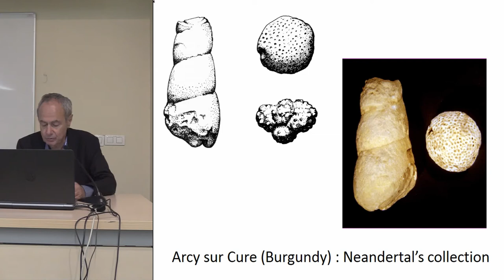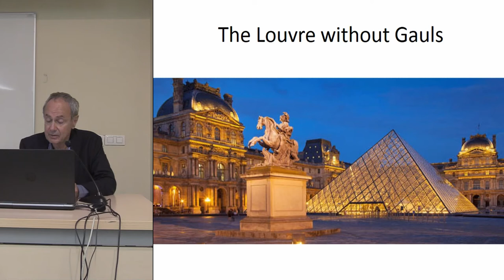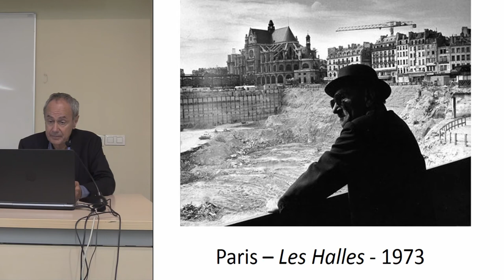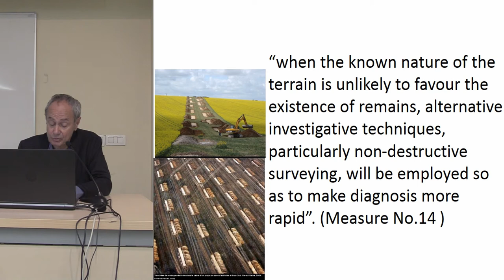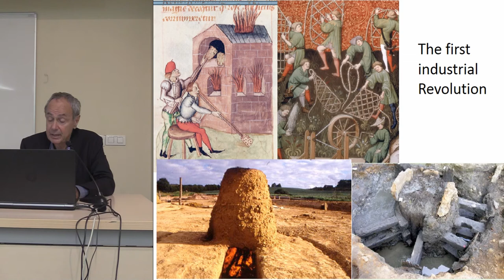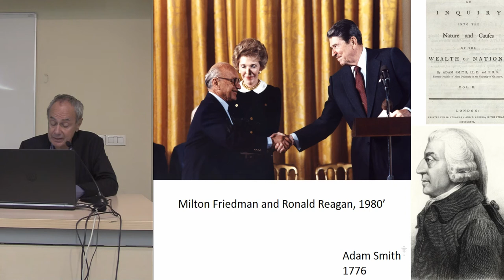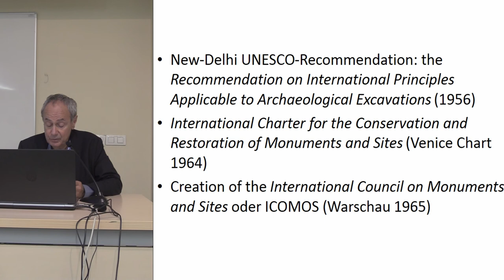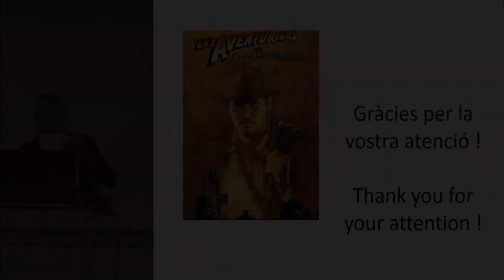THE EUROPEAN UNION AND THE RESCUE OF OUR ARCHAEOLOGICAL HERITAGE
Archaeology has never been independent of the society where it is practised. In France, for example, as the archaeology of the national territory never played any role  in  the  construction  of  national  identity,  preventive  archaeology  only  really  started  in  the  1980s,  long  after  it  did  in  other  European  countries.  In  any  event,  since  1992  all  European  countries  (and  not  just  the  European  Union)  have  been  subject to the Malta Convention (also called the Valetta Convention), even though not  all  have  ratified  it  entirely  a  quarter  of  a  century  later.  In  any  case,  the  Con-vention says nothing about the actual organisation of preventive archaeology. In reality, in Europe today there are two opposing conceptions: one where the state should be responsible for the entire organisation of preventive archaeology, the other  where,  in  the  context  of  economic  liberalism,  this  should  be  left  to  private  initiative  and  commercial  competition.  Between  these  two  extremes,  there  is  a  whole range of intermediary situations, often in constant transformation, although not  always  in  a  positive  manner  (as  the  recent  case  of  Hungary  has  shown).  It  is  not enough to say that it is just the quality of research that counts, since these legislations have a direct effect on the organisation of work and on the scientific results; hence, this paper will try to make a provisional assessment of the various archaeological  policies  implemented  in  Europe  and  draw  some  conclusions,  also  from the perspective of a possible modification of the Malta Convention.